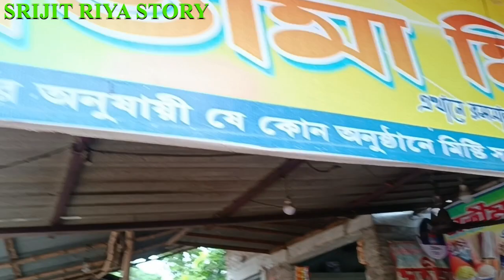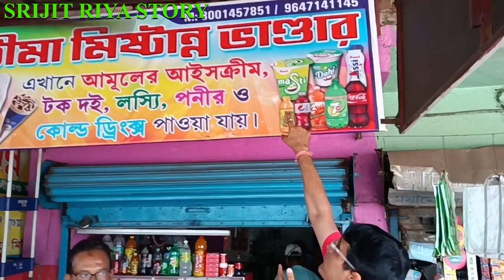মাত্র ৬ টাকায় লাচ্ছা পরোটা সাথে আনলিমিটেড তরকারি ফ্রি,কেন এত বিখ্যাত এখানকার লাচ্ছা পরোটা?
মাত্র ৬ টাকায় লাচ্ছা পরোটা সাথে আনলিমিটেড তরকারি ফ্রি,প্রতিদিন কেজি কেজি ময়দার লাচ্ছা পরোটা বিক্রি হয় এখানে

location:-jaypur kalibari,bashirhat
beside kali temple

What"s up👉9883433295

SRIJITRIYASTORY